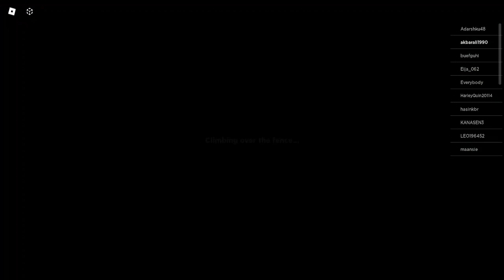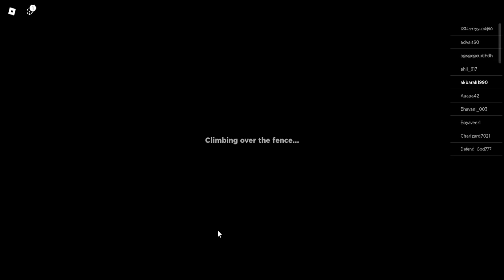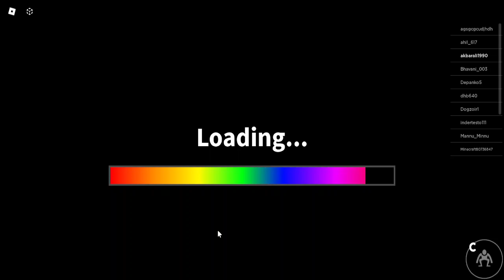Rainbow Friends is a vibrant and colorful Roblox game#####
Rainbow Friends is a vibrant and colorful Roblox game that brings players into a world filled with joy, friendship, and endless adventures. In this game, players are able to create their own unique avatar, customize it with a wide range of colorful outfits, accessories, and hairstyles, and embark on a journey to explore the magical Rainbow World.

Once in Rainbow World, players will discover a stunning land filled with lush green meadows, sparkling rivers, and majestic rainbow-filled skies. As they navigate through this enchanting world, they will come across various friendly characters, each with their own distinct personalities and stories to share.

The main objective of the game is to spread positivity and happiness in Rainbow World by completing tasks and quests given by the colorful characters. Players can engage in fun activities such as solving puzzles, helping out villagers, organizing events, and creating art to make the world a better place.

Rainbow Friends also allows players to interact and make friends with other players from around the world. They can chat, trade items, and collaborate on tasks together, fostering a sense of community and teamwork.

As players progress in the game, they will unlock new areas of the Rainbow World, revealing hidden treasures, secret passages, and exciting challenges. They can also collect various in-game currencies and items which can be used to enhance their avatars, unlock special abilities, and decorate their homes.